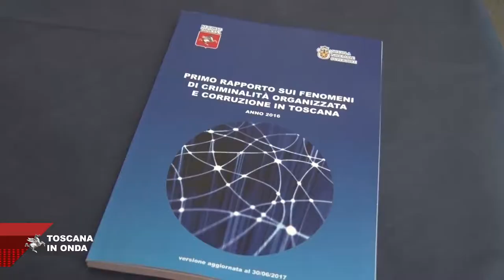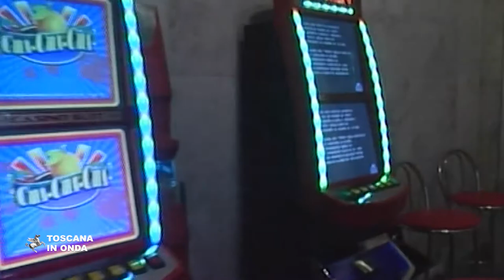Criminalità organizzata e corruzione in Toscana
Presentato con l'intervento del ministro della Giustizia Andrea Orlando il primo Rapporto realizzato per la Regione Toscana dalla Scuola Normale di Pisa. Per approfondimenti